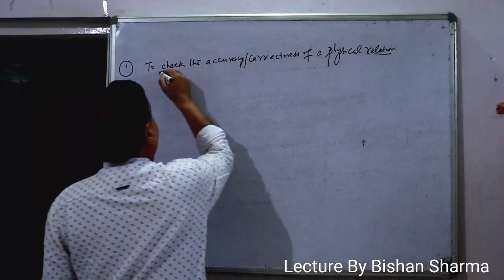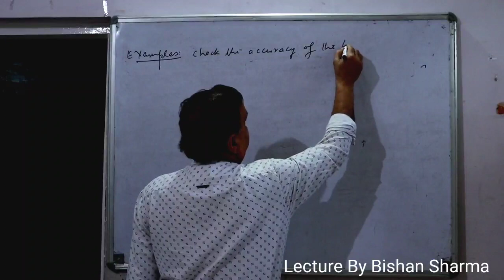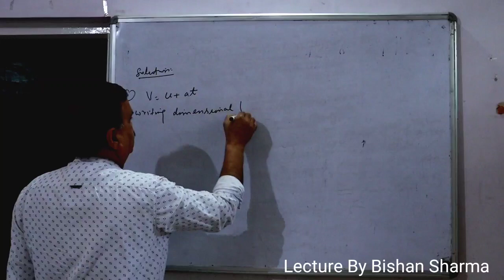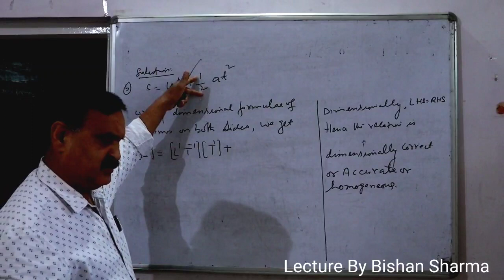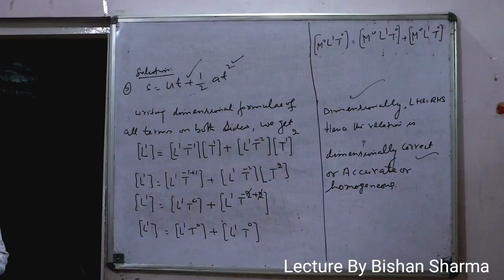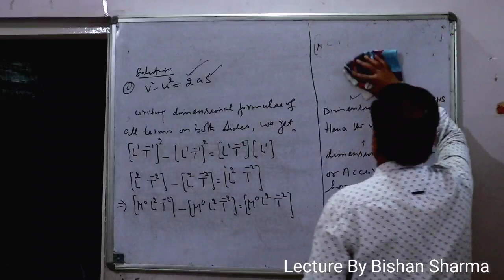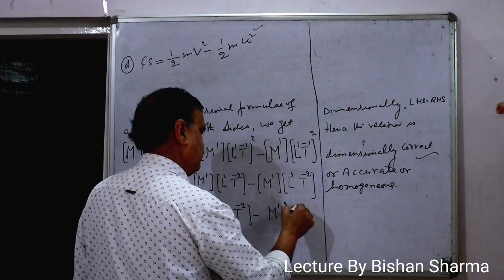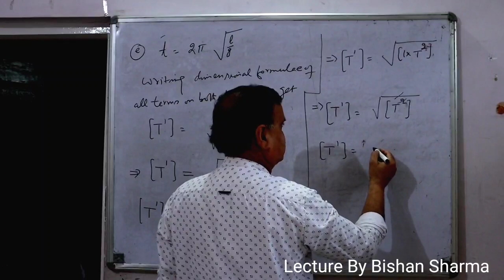Topic 3 :Applications of Dimensional Analysis Continued | Bishan Sharma